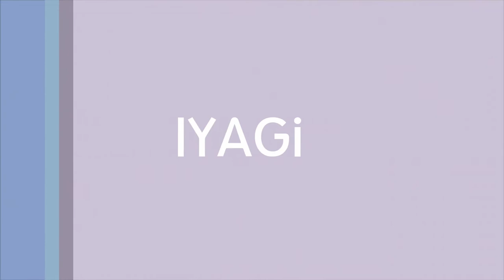박사님! 앞을 보고 다니셔야죠. 가든워페어 2 엑스박스원 #454 플라즈마 콩 Plasma Pea vs. Zombies: Garden Warfare 2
눈이 침침하신가?